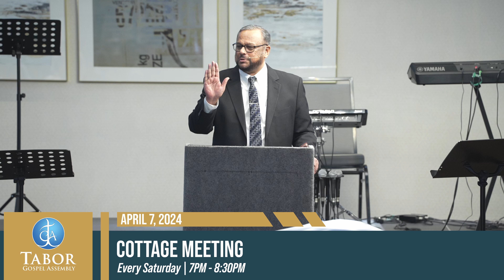Tabor Gospel Assembly | Sunday Worship | 07 April 2024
2 ദിനവൃത്താന്തം 16:9 | 2 Chronicles 16:9
യെഹോവയിൽ മാത്രം ആശ്രയിക്കുക

കാനഡയിലെ ഒന്റാരിയോ പ്രവിശ്യയിലെ കിച്ചനറിറുള്ള താബോർ ഗോസ്പൽ അസ്സെംബ്ലിയുടെ ഏപ്രിൽ 7 ഞായറാഴ്ചയിലെ അനുഗ്രഹിക്കപ്പെട്ട വിശുദ്ധ സഭാ ആരാധന ഒന്റാരിയോയിൽ നിന്നും ലൈവ്…

മുഖ്യ സന്ദേശം : പാസ്റ്റർ മോൻസി എം ജോൺ.
(സീനിയർ ശുശ്രൂഷകൻ, താബോർ ഗോസ്പൽ അസ്സെംബ്ലി, കിച്ചനർ, ഒന്റാരിയോ, കാനഡ)

Tabor Gospel Assembly | Sunday Worship | Message by Pr. Moncy M John

കിച്ചനെർ, വാട്ടർലൂ, കേംബ്രിഡ്ജ്, ഗൾഫ് പ്രദേശങ്ങളിലേക്ക് പഠനത്തിനും ജോലിക്കും റെസിഡന്റായും കടന്ന് വരുന്നവർക്ക് മലയാളത്തിലും ഇംഗ്ലീഷിലുമുള്ള ആരാധന.
Tabor Gospel Assembly - Kitchener, Canada